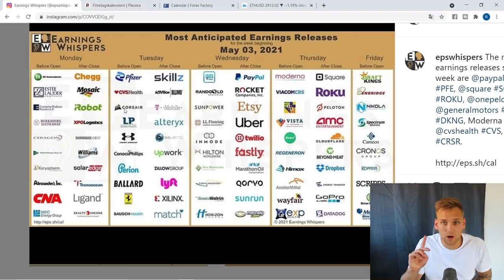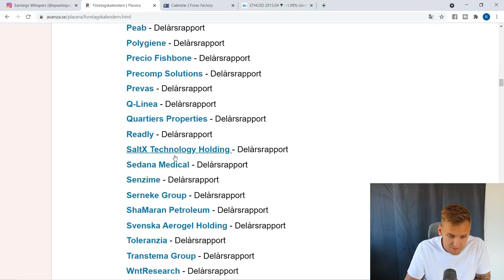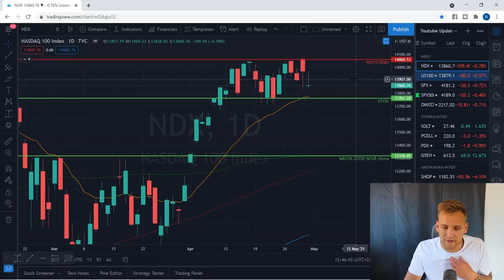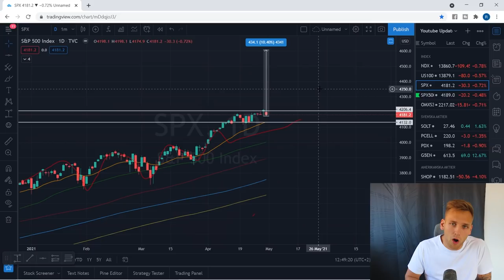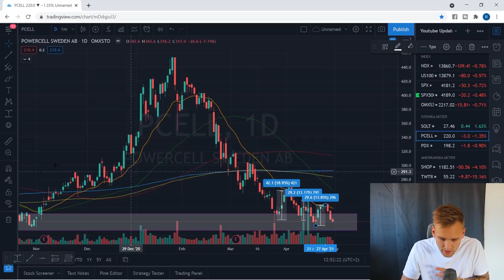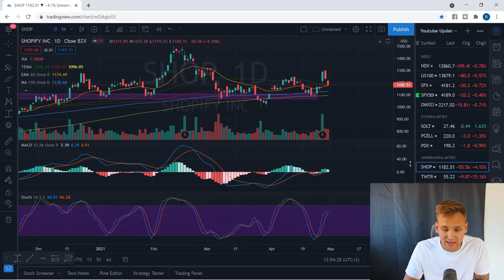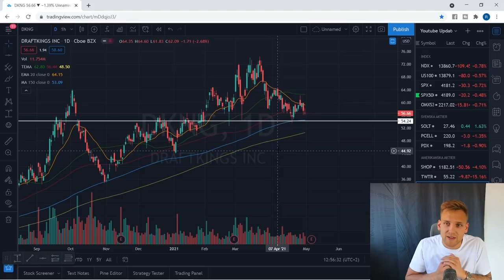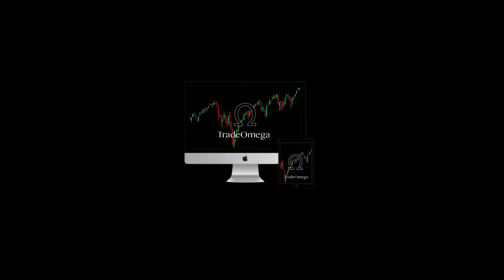"SELL IN MAY & GO AWAY?!? | Söndags Update av Aktier & Marknaden! | Soltech Powercell Shopify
Marknaderna är uppe och nosar vid all time highs men stöter på lite av ett motstånd och faller i slutet på veckan. Nu ställer vi oss frågan om toppen är kortsiktigt inne och ifall historien kring "sell in may and go away" upprepar sig och vi har en månad av nedgångar framör oss. Detta bryter vi ner i dagens video och kollar på intressanta möjligheter.

Söndagar är en perfekt dag för att förbereda sig inför kommande börsvecka och det är exakt vad dagens teknisk analys video går ut på! Att inte vara förberedd är att förbereda sig för förlust. Det är alltid viktigt att ha en tydlig plan inför kommande börsvecka för att minimera "spontana" onödiga trades & investeringar samt det gör det lättare att verkligen minimera vad man kolla på och endast fokusera på de bästa möjligheterna!